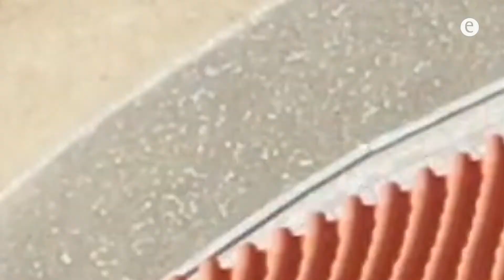Muster-Objekt Mönch- und Nonnenziegel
Die evangelische Kirche in Werben ist mit Ergoldsbacher Mönch- und Nonnenziegel eingedeckt. Schau dir den Rundflug über das Kirchendach an.